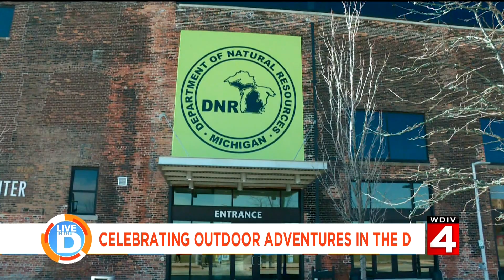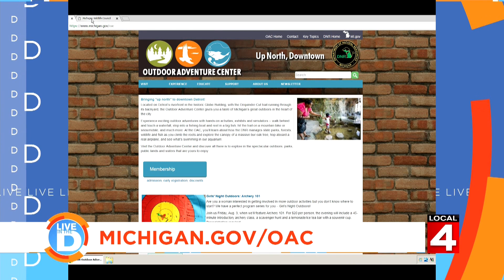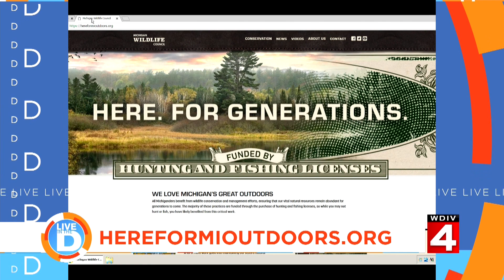Live in the D: Outdoor Adventure Center in Detroit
Fishing, hiking even snowmobiling and you can do it all year-round at the Outdoor Adventure Center in the D.